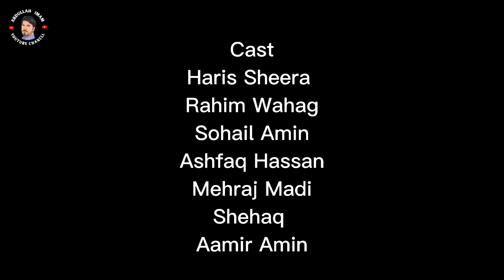New Balochi Film Kanjos 2022|Balochi Comedy Film 2022@abdullahimam5789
Balochi Film Kanjos|Balochi Comedy Film 2022#abdullahimam
Follow Instgram
Facebok